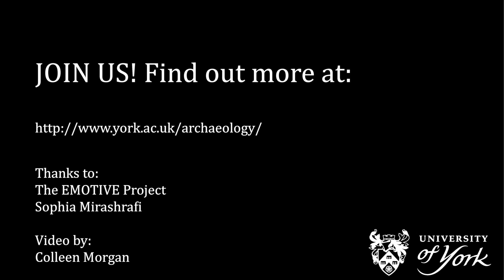Meet Sophia, a MSc student in Digital Heritage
Sophia chats about what it is like being an international student in the Department of Archaeology at the University of York.